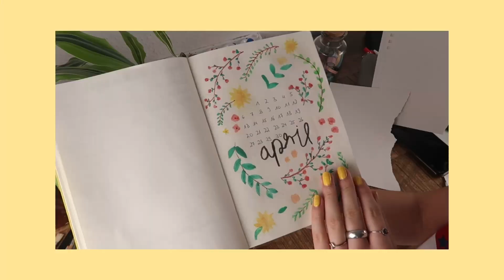Colorful Bullet Journal Spread - April 🌷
Hey du 🌻

Ich habe dir meine bunte, schnell gemachte Monatsübersicht für den April abgefilmt. Ich mag es bunt und einfach! So hab ich mein perfektes Layout gefunden. Falls du mehr zu meinem Bullet Journal wissen willst, lass es mich gerne in den Kommentaren wissen!🌷

Über mich 🌞 :

Ich bin Lea, 20 Jahre alt und auf meinem Kanal findest du Videos zu allen möglichen Themen die mich Beschäftigen. Also Unizeug, Vlogs aus meinem täglichen Leben, second-hand Shopping, Fashion, Reisen und vieles mehr🌙 Außerdem steck ich viel Zeit und Liebe in die Bearbeitung meiner Videos, was mir auch mega viel Spaß macht🌱